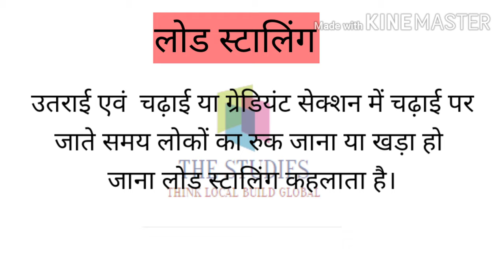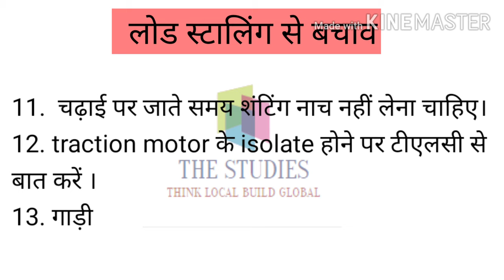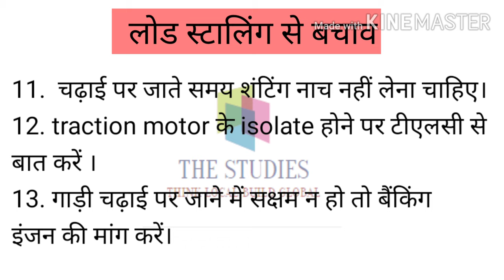Load stalling कया है? लोड स्टालिंग होने से बचाव कैसे करें?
Load stalling कया है?
 लोड स्टालिंग होने से बचाव कैसे करें